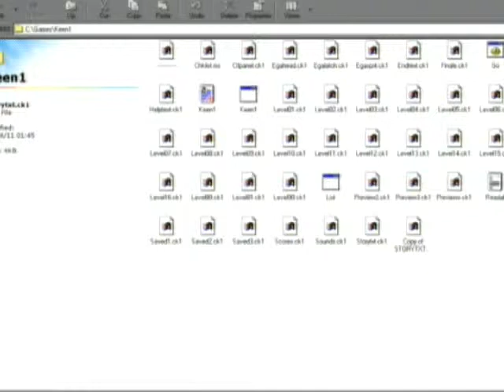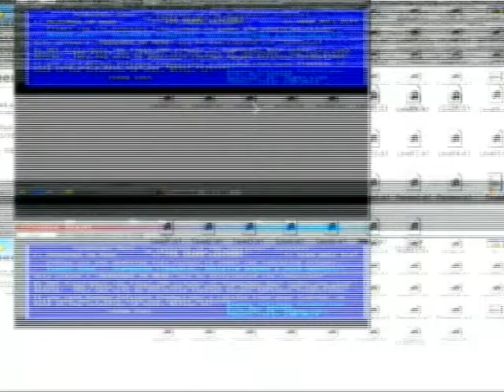Let's Play Commander Keen - Marooned on Mars - Part 1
Something... Again, I play Commander Keen, Marooned on Mars... Will I suck as much as last time? You may be surprised!